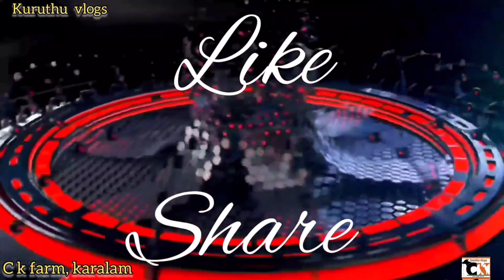കൊത്തുപത്തിരിയും ആട്ടിറച്ചിയും. ഹോ ഇത്രയും രുചിയുണ്ടോ. ഇതുപോലെവെച്ച് കഴിച്ചലറിയാം.സ്വയമ്പൻ സാധനട്ടാ.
വീഡിയോയിലുണ്ട് വീഡിയോ കാണാം.